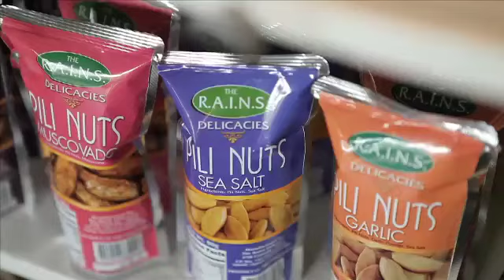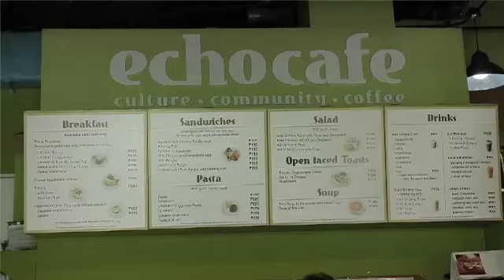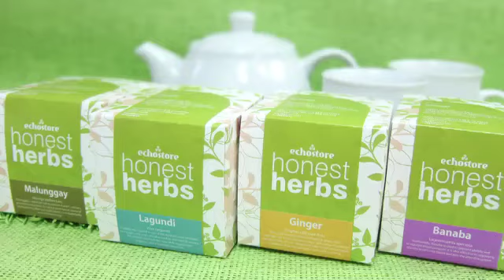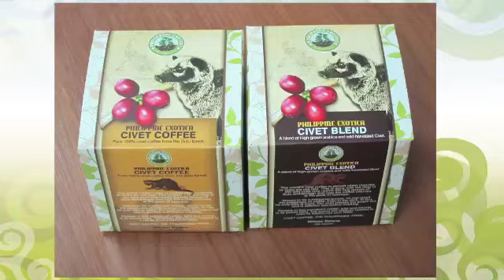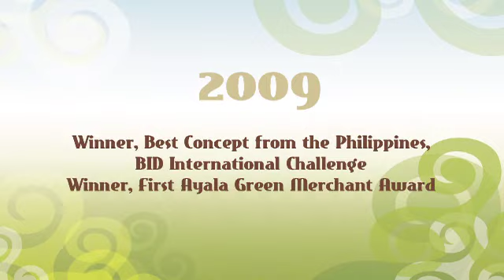ECHO STORE AVP